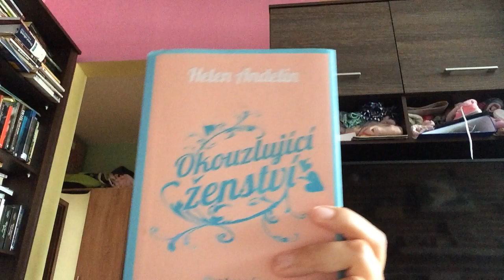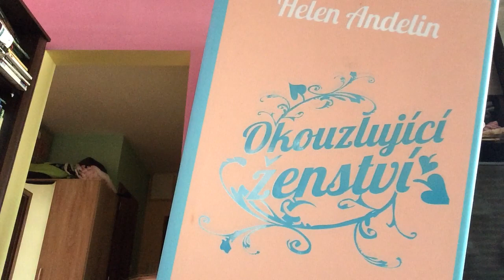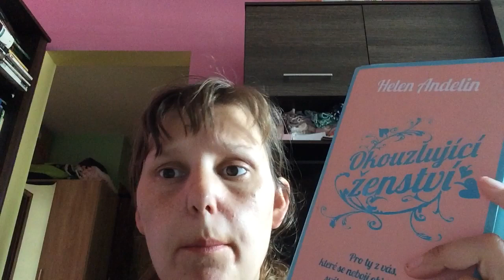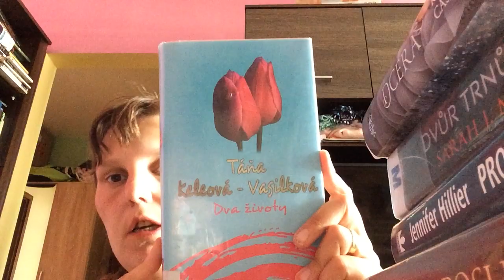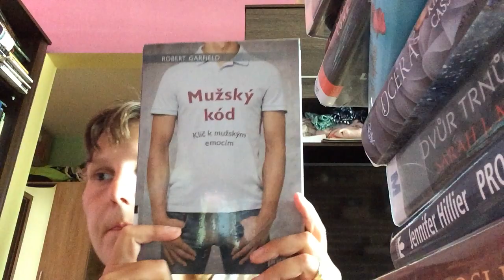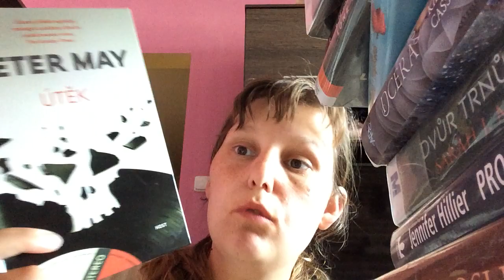týden s knížkou 29/2020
Knihy, o kterých mluvím:
- Helen Andelin - Okouzlující ženství,
- Tess Gerritsenová - Zahrada kostí,
- Roxanne Veletzos - Holčička, kterou tam nechali,
-  Nicolas Sparks - Poslední píseň.
- Jennifer Hillier - Pronásledovaná,
- Sarah J. Maas - Dvůr trnů a růží,
- Kiera Cass - Dcera,
- Táňa Vasilková - Keleová - Dva životy,
- Lone Theilsová - Dívky z trajektu,
- Beth O’Leary - Spolubydlící,
- Marissa Meyerová - Winter,
- John Green - Hvězdy nám nepřály,
- Marissa Meyerová - Hvězdy nad hlavou,
-Robert Garfield - Mužský kód.
- Joelle Charbonneau  Univerzity výjimečných 2, Zrada,
- Mary Kubica - Lži dokud můžeš,
- Nina Laurin - Naposledy viděná,
- Kim Hooper - Lidé, kteří mě znali,
- Peter May - Útěk,
- Stephan R. Meyer - Ty vybereš, kdo přežije,
- Kateřina Janouchová -  Podváděná.